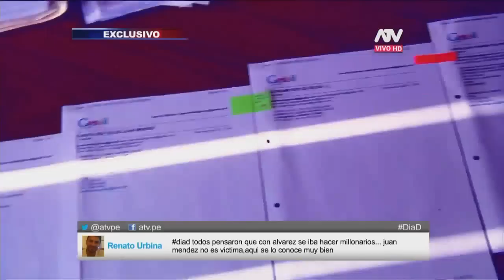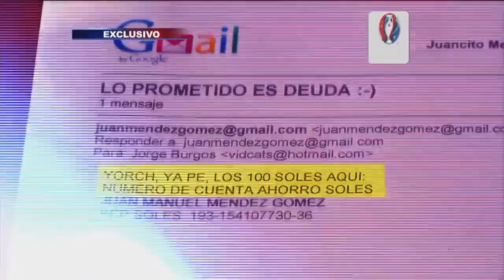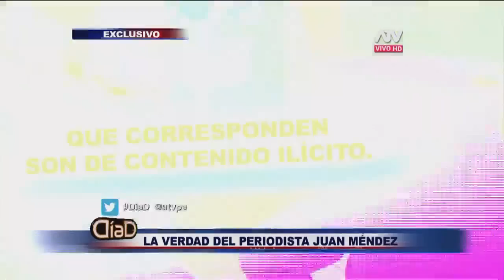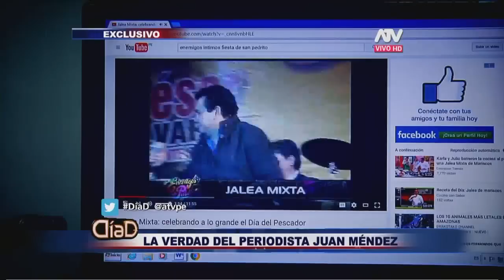Periodista Juan Méndez se atrevió a contar su verdad tras las rejas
Este reconocido reportero trabajó en la mayoría de las casas televisivas de nuestro país, incluso como corresponsal para la cadena hispana Telemundo, en los Estados Unidos, buscando sorprender a todos los televidentes con increíbles historias. Pero su actualidad dicta mucho de lo que amaba realizar, ya que se encuentra prisionero en el Penal Ancón Uno, de máxima seguridad, luego de ser investigado dos años por hacer trabajos freelance para el Gobierno Regional de Ancash. El Ministerio Público lo detuvo debido a la sospecha de que formó parte de La Centralita, un grupo que se dedicaba a destruir honras, realizar investigaciones y mancillar a los enemigos políticos de César Álvarez. Pero el nunca pisó la Centralita y sus trabajos no se condicen con los que son investigados. Esta noche nos cuenta su verdad.